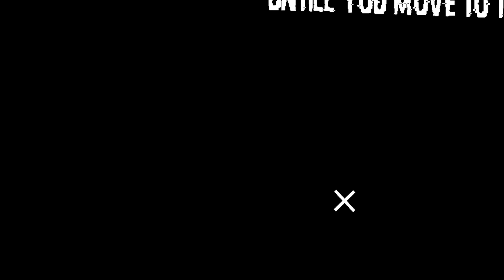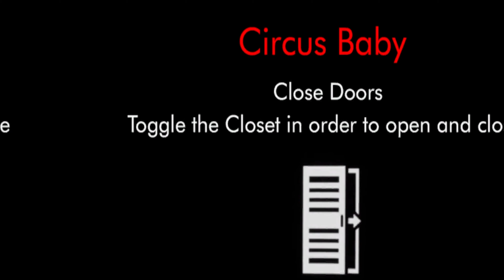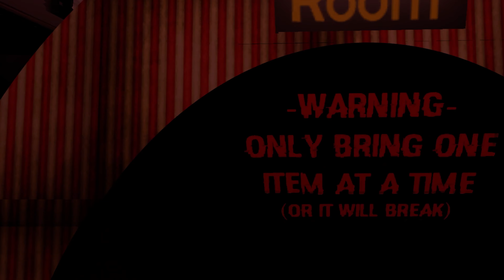VRChat | HDS project Rebirth pt.5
Now we are getting into more fun after the last two portals of terror.

What awaits us with Alex's horrors?